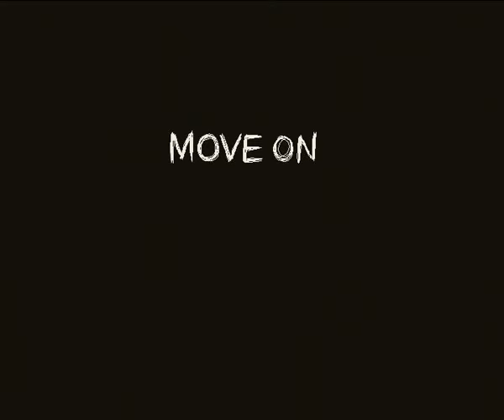Move On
short animated movie about my experience from studies in Norway in 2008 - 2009